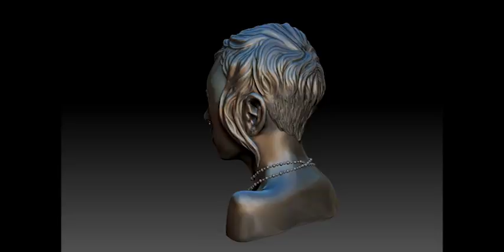Bates Tim MileStone 4 PCC3 1701 Demo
For more concept by Felippe Barbieri Nóbrega, visit his